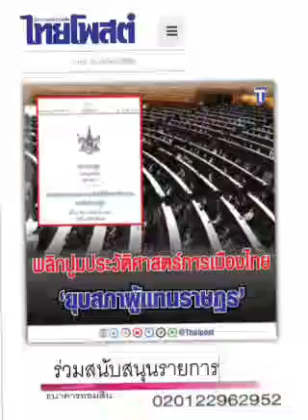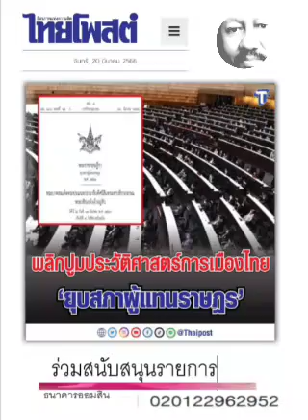'จารึกไว้..ในความทรงจำ' : ๒๑ มี.ค.๖๖, ไทยโพสต์ : พีระพัฒน์ วัฒนาภิรมย์(เสียง)